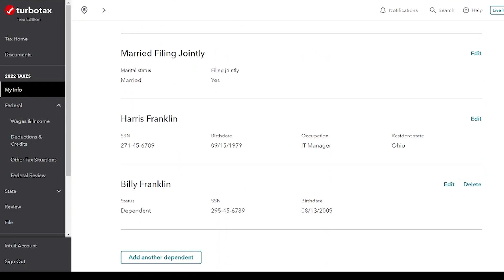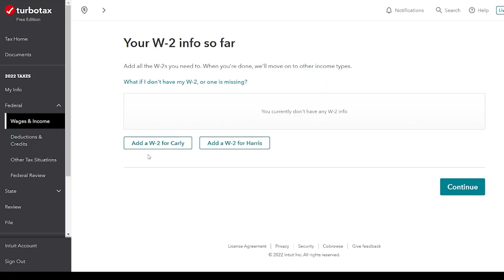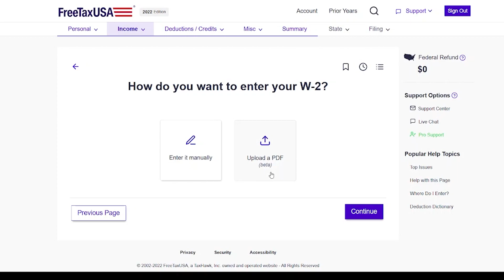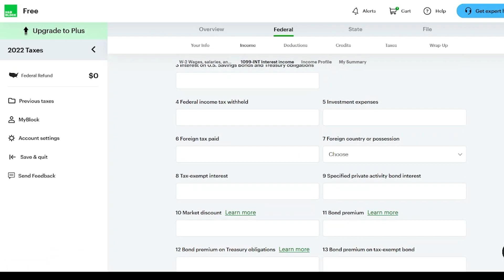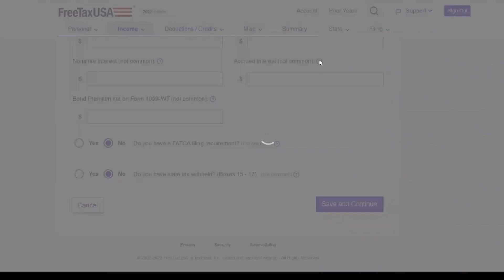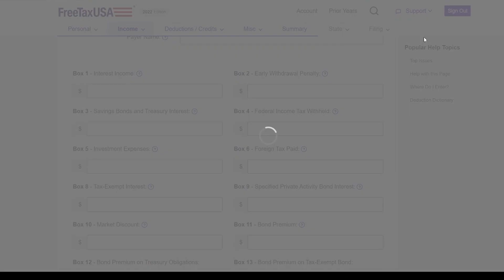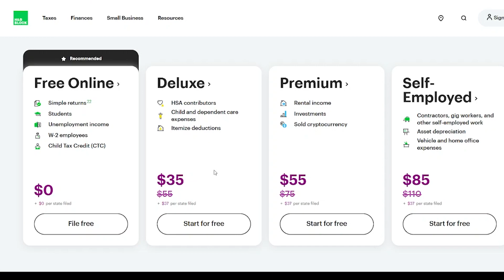Best Online Tax Software of 2023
In this video, I compare TurboTax, H&R Block, and FreeTaxUSA for 2023 (for tax year 2022). I'll give you the pros and cons of each software and tell you which I recommend, and which one I use for my own family.

Chapters:
0:00 Best tax software of 2023
1:06 Interfaces
2:50 Adding a W-2
4:01 Adding other forms
5:24 Support options
6:24 Cost comparison

Get $1 free instantly by using this link to get the Step App
Or enter code EZFIV in the app.

Or enter code CVLWDFM in the app

Use this link to save 20% on my favorite meal planning app, Plan to Eat

My YouTube equipment:

My Favorite Things That Make Life Easier: